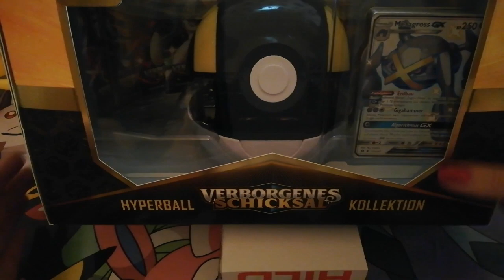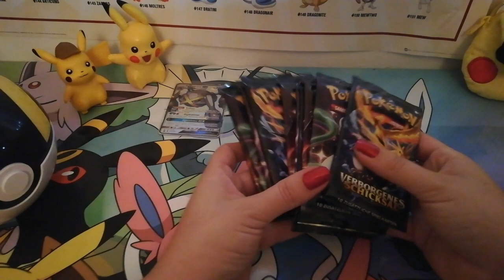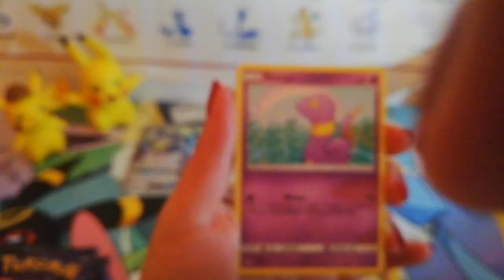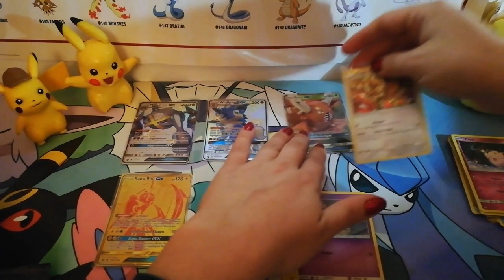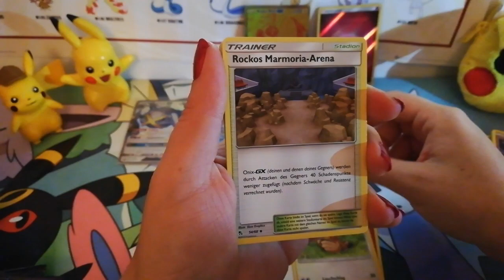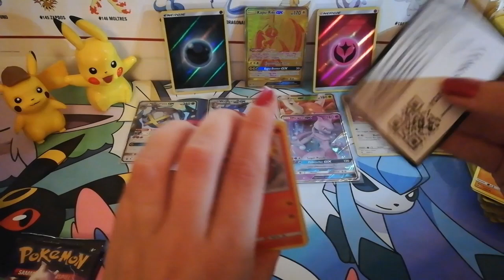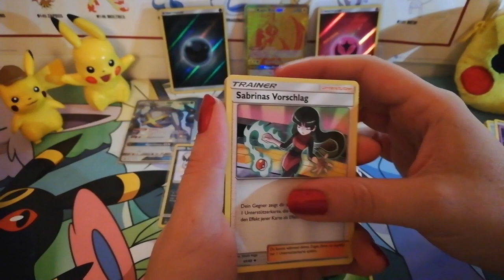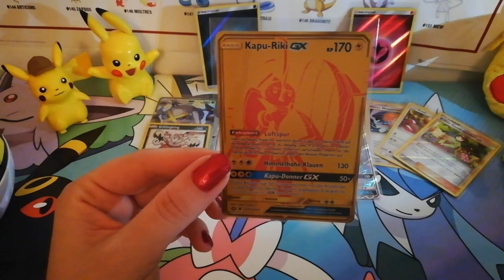OMG!!! METAGROSS HYPERBALL BOX - Ich werde crazy - Pokémon TCG Opening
Falls es euch gefällt, Ihr mehr von mir hören und sehen wollt:
*Kommentare, ein Abo und Likes würden mich total freuen.

Links:
Danke Isa